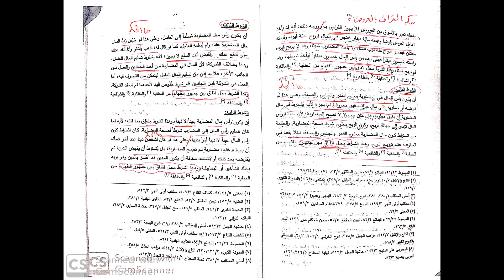فــقه المعاملات| عقد المضاربة | أركان وشروط المضاربة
فــقه المعاملات
عقد المضاربة
 أركان وشروط المضاربة
رأس المال
المالك  صاحب المال
المقارض المضارب
الصيغة
الربح
العمل
مصطفى زغلول
شرح مواد الكليىات
كلية اصول الدين
كلية الدراسات